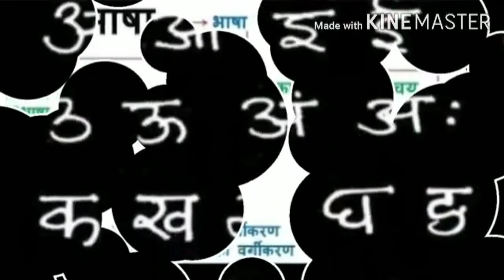सबको हिंदी दिवस की बहुत सारी शुभकामनाये